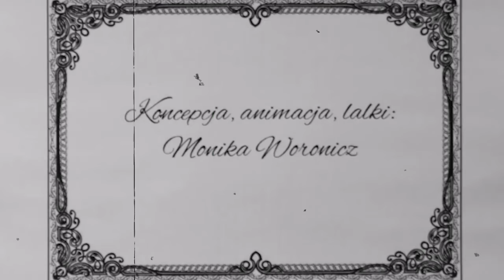LNL 22 // Związki CH CH / CH CH Relations // Białystok POLSKA / Białystok POLAND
Białystok POLSKA / Bialystok POLAND
AKADEMIA TEATRALNA IM. ALEKSANDRA ZELWEROWICZA W WARSZAWIE, FILIA W BIAŁYMSTOKU THE ALEKSANDER ZELWEROWICZ NATIONAL ACADEMY OF DRAMATIC ART IN WARSAW, BRANCH CAMPUS IN BIALYSTOK

Monika Woronicz, Związki CH CH / CH CH Relations
LALKI PRZED KAMERĄ / PUPPETS IN FRONT OF CAMERA
Opieka pedagogiczna / Pedagogical guidance: Bernarda Anna Bielenia